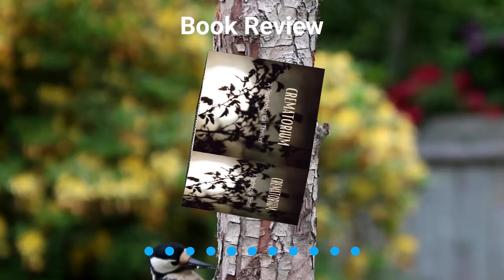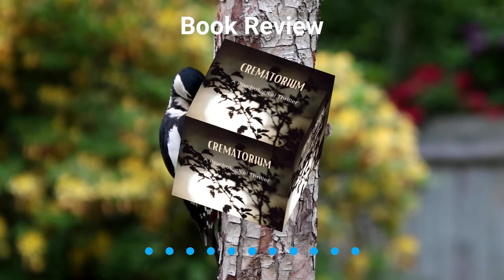Crematorium by Marilyn Benner Sowyak - An In-depth Review